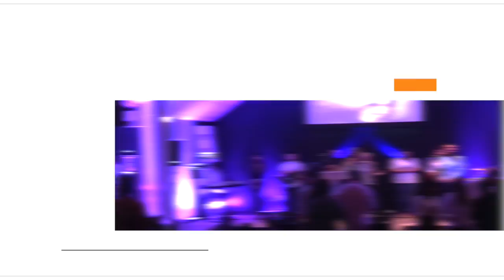Tiempo con Dios - Parte 2 Pr. Armando Ruiz Life Church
Todo este tiempo, que hemos vivido juntos, todos estos días, que han sido tiempos de búsqueda, tiempos de revelación divina, tiempos especiales con Dios…

I. LOS MOMENTOS CON DIOS TE TRAEN COSECHA ABUNDANTE
              1. DONDE SEMBRAMOS
                        Mateo 13.2-9
             2. PRINCIPIOS
                        2 Corintios 9:6
             3. NORMAS Y LEYES
                        Gálatas 6:7(TLA) Juan 12: 24  hebreos 6:7
             4. Si tienes tiempos con Dios Él te entrega un corazón
                        obediente Mateo 3:13-17  (TLA)
II. AVIVAMIENTO